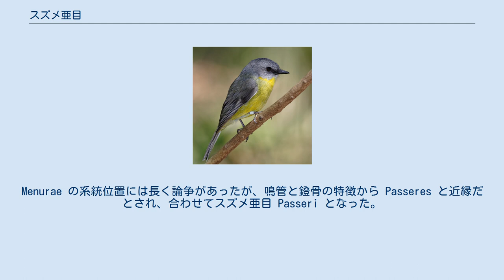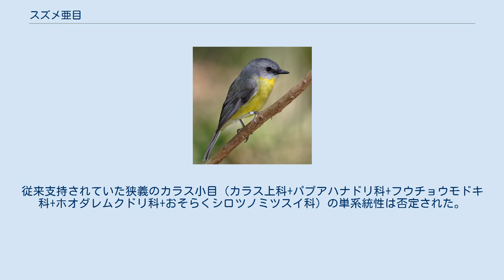スズメ亜目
スズメ亜目（スズメあもく、学名 Passeri）は、鳥類スズメ目の亜目である。
 スズメ目の3つの亜目の1つである。
別名鳴禽類と呼ばれる通り、このスズメ亜目のグループの鳥は囀る鳥が多い。
 スズメ亜目の鳥は全世界に分布しており、種の数も多く繁栄している。
 Menurae と Passeres の2つの系統に分かれる。
かつてはこれらが亜目に位置づけられ、コトドリ亜目・スズメ亜目と訳されていた。
Menurae の系統位置には長く論争があったが、鳴管と鐙骨の特徴から Passeres と近縁だとされ、合わせてスズメ亜目 Passeri となった。
 かつてのSibley分類ではカラス小目とスズメ小目に分けられていた。
スズメ小目はいくつかの修正を経て現在でもよく使われるが、カラス小目は基底的な側系統であり、現在はほとんど使われない。
スズメ小目とカラス小目を姉妹群となるよう（スズメ小目は広義に、カラス小目は狭義に）再定義することもあるが、この狭義のカラス小目の単系統性は近年再び疑問視されている。
 Irestedt & Ohlson (2008)より。
従来支持されていた狭義のカラス小目（カラス上科+パプアハナドリ科+フウチョウモドキ科+ホオダレムクドリ科+おそらくシロツノミツスイ科）の単系統性は否定された。
シラヒゲドリ科とシロツノミツスイ科の位置は別の研究による。